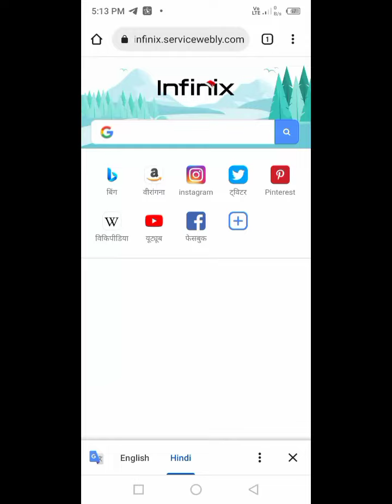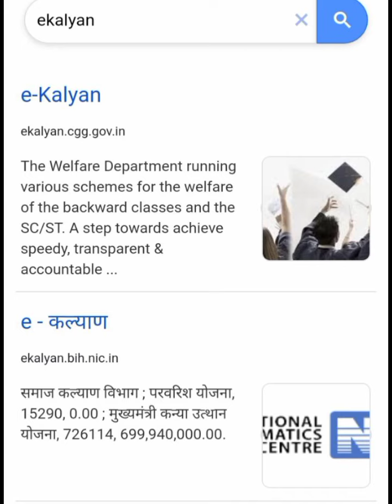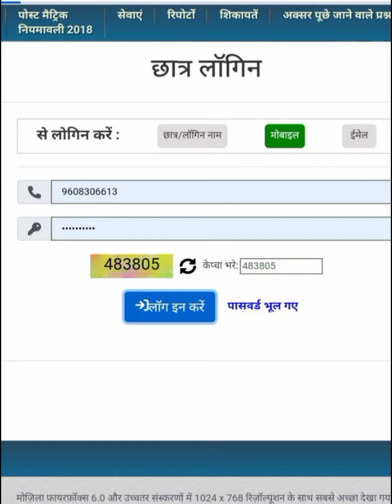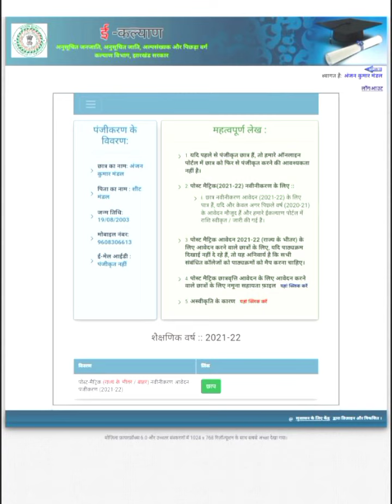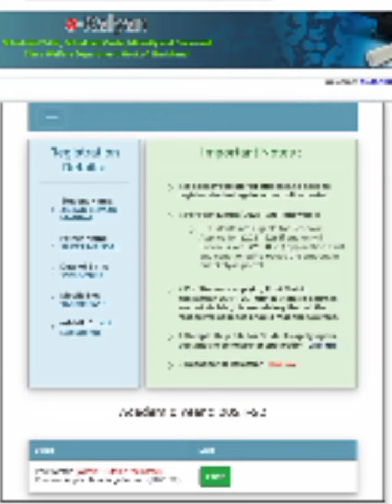अपने मोबाइल से स्कॉलरशिप का स्टेटस चेक कर सकते हैं 2022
मोबाइल से स्कॉलरशिप का स्टेटस चेक कैसे करें
मोबाइल से स्कॉलरशिप का स्टेटस चेक कर सकते हैं या नहीं
scholarship ka status check kaise karen
न्यू अपडेट के साथ स्कॉलरशिप चेक करेंMobile se scholarship ka staus check ire
ई कल्याण स्कॉलरशिप का स्टेटस चेक करें
बीकानेर का न्यू अपडेट जारी किया जिसमें उसका से चेक करें
सभी स्कॉलरशिप का स्टेटस चेक करें
मोबाइल से स्कॉलरशिप का स्टेटस चेक करें
खुद घर बैठे मोबाइल से अप्लाई करें स्कॉलरशिप क
 सभी
ekalyan ka paisa kab tan
ekalyan ka new update
ekalyan ka status check ire
ekalyan ka big update
ekalyan ka pyment status
ekalyan ka new apply
ekalyan ka paisa kab aaega
ekalyan me lia apply kaise kre
ekalyan ekalyan scholarship
ekalyan scholarship ka status check kre
ekalyan scholarship approved by college बता रहा ह
ई कल्याण स्कॉलरशिप में ऑनलाइन कैसे करें
ई कल्याण स्कॉलरशिप का पैसा कब आएगा
ई कनेक्ट प्लस एप में रजिस्ट्रेशन कैसे देखें